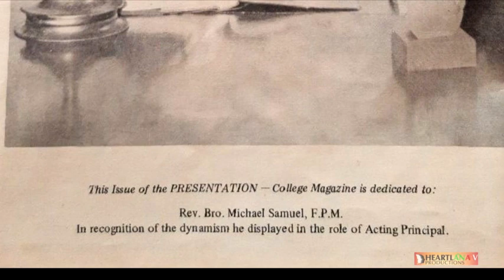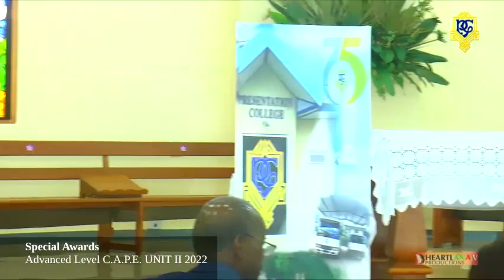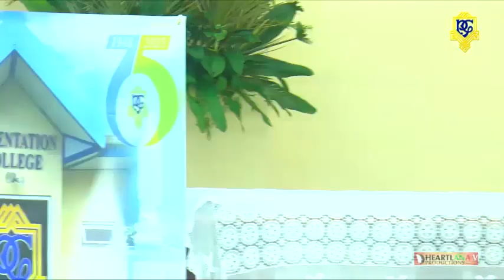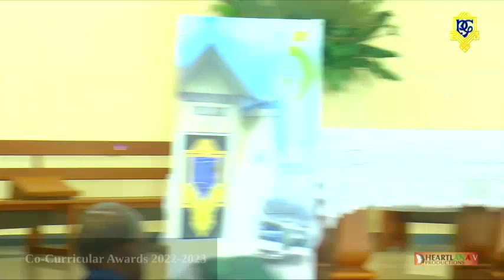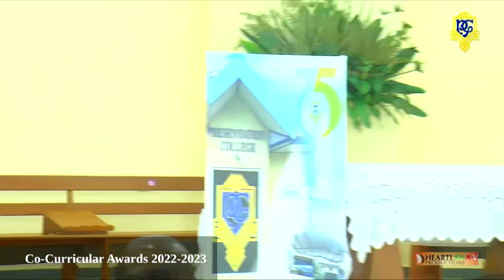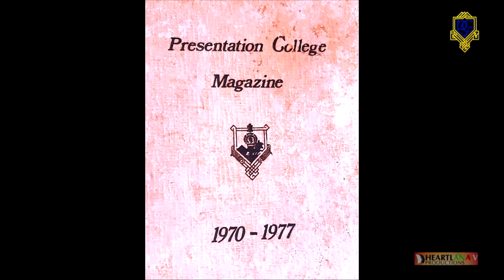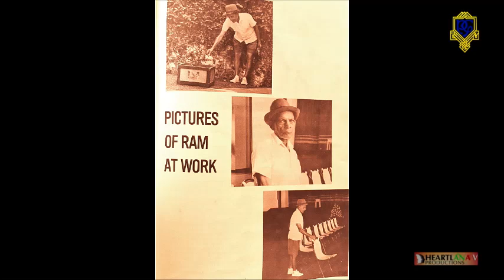Presentation College Prize Day 2023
Presentation College San Fernando is a selective, government-assisted Roman Catholic Boys’ Secondary School located in San Fernando, Trinidad and Tobago.

It claims to be the first Catholic secondary school in South Trinidad, having been established around 1930 in the basement of San Fernando Presbytery.